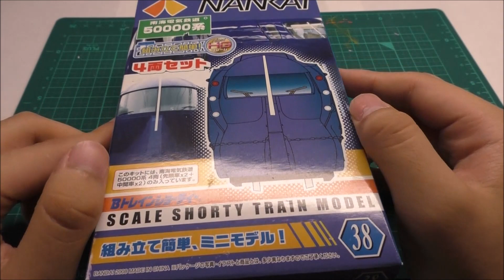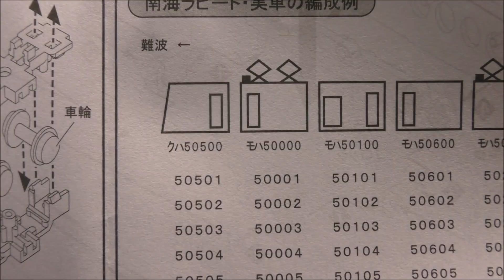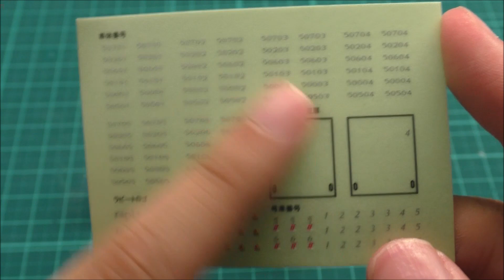Bトレインショーティー 南海50000系 先頭車・中間車 組み立て